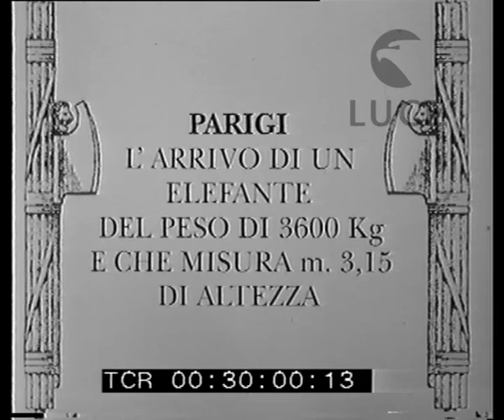Un grande elefante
Descrizione sequenze:Parigi ; grosso elefante scende da un vagone ferroviario ; l'elefante, con lunghe zanne,di razza africana, guidato dai domatori, avanza lentamente ; le zampe incatenate dell'elefante ; l'elefante per le strade di Parigi, tra la folla di curiosi ; alcuni giocano con lui ; la fronte dell'elefante ;